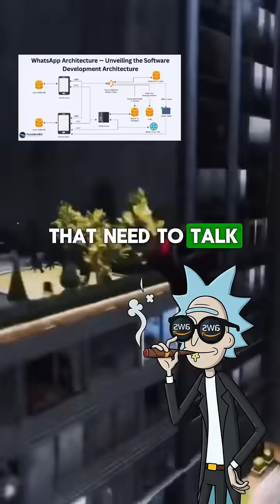Rick Explains WhatsApp: What Really Happens When You Hit Send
Ever wondered what really happens behind your apps? Infratory breaks down cloud infrastructure like you’re five — with LLMs, not lectures.

📱 Rick, What Happens When I Press ‘Send’ on WhatsApp?!
Morty just hit “send” and his message teleported in a second. Rick unpacks the real engineering magic — and spoiler: it’s not just your phone talking to another phone.

💡 Inside the episode:
– How WhatsApp routes messages through Meta’s servers
– Why your chats are locked tight with the Signal Protocol
– How syncing across devices works without breaking security
– The secret sauce: Erlang + FreeBSD powering millions of users in real time

👉 For devs, cloud nerds, and everyone who thinks “it just works” is magic.